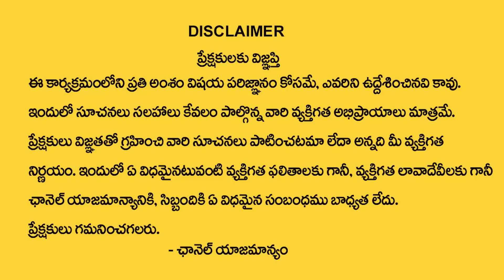కన్యా రాశి వారు చరిత్ర సృస్తిస్తారు || Ugadi 2023 Kanya Rasi Phalalu || Virgo Sign || Sumantv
Watch ►కన్యా రాశి వారు చరిత్ర సృస్తిస్తారు || Ugadi 2023 Kanya Rasi Phalalu || Virgo Sign || Sumantv